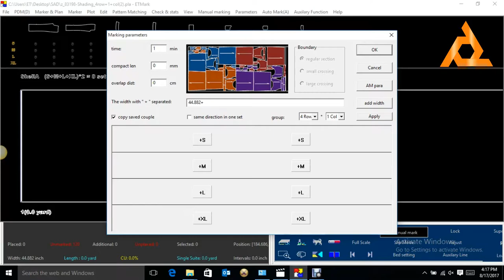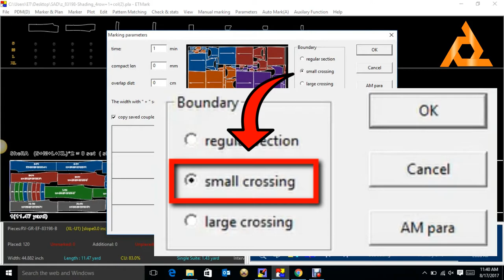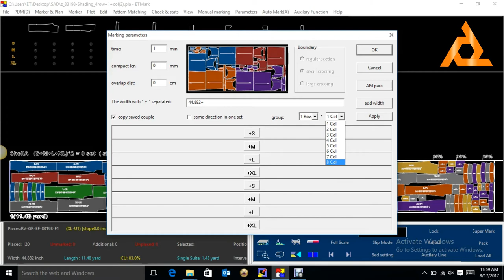ET CAD Shading Marker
In 2D technology Area, ET has outstanding performance on both creativity and improvement. Embroider conversion, Automatic collar, sync word translation in both Chinese and English language, partial 3D simulation analysis and a batch of advanced features far ahead of similar software on the market.

A large number of the original functions improved and streamlined to merge, let users to have better operating experience. Such as;
Intelligent make up & down collar, one piece collar, modify import collar model and dynamic regulation of all data. And also Automatic monitor collar sew parts size matching.
Improve visibility and practicability of sew relationship function combinations.
One button zipper seaming can realize separate patterns location.
Rapid patterns design and patterns modification.
Breakthrough size drive technology bottleneck.
Linkage adjust any side line.
360 free convert dart.
Design formwork and related size.
Preview sew part after using the control sew relationship function.
Smooth hem on Intermediate stage can provide 3D preview diagnosis to improve the yield.
The system provide one agent type pattern design. By simply change the size and convert dart division to create a new style at once.